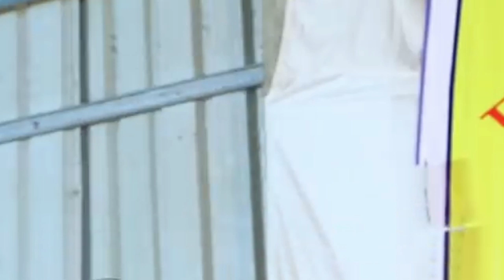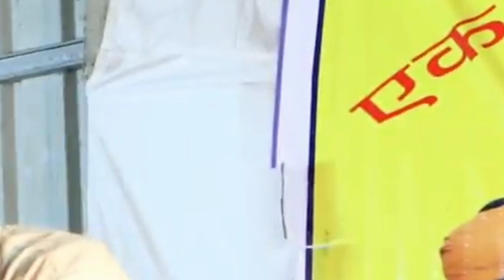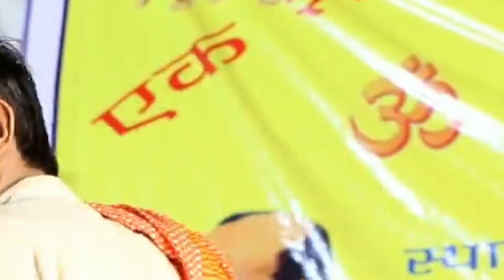6 महीने में डबल ओमजी की नई कॉमेडी